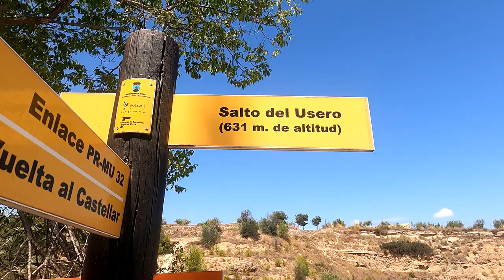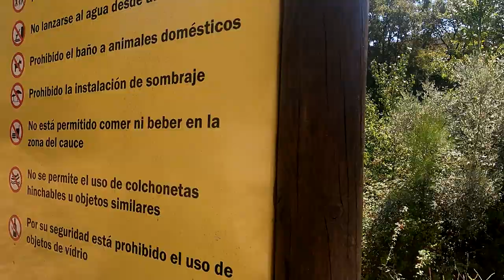Salto del Usero Bullas - whats it REALLY like? Summer 2021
We often go for a visit to Fonts D Algar, near Benidorm.
This time we tried somewhere different.

We planned to go in 2020, but due to the pandemic we didn´t get chance.

If you´re local its worth a visit, for little/ low cost, but its not really possible to spend a day there, have a picnic/ food etc. and limited amenities available. Take a look at it, and if it helps you decide one way or another on a visit, great.

For us, as the Font´s are a similar distance from home, we´ll head that way instead in future.